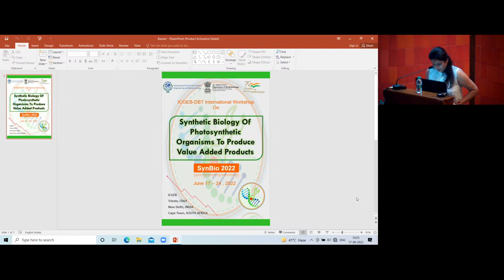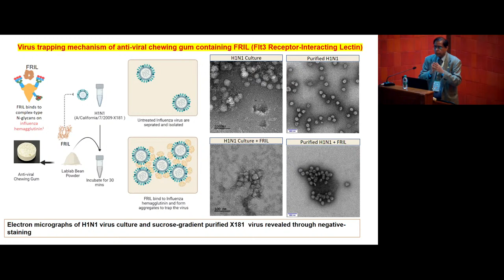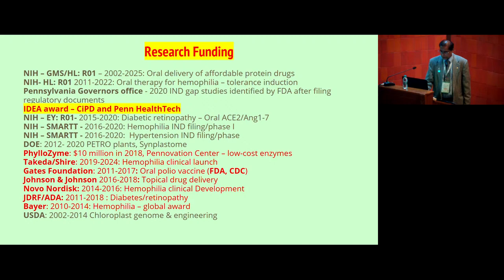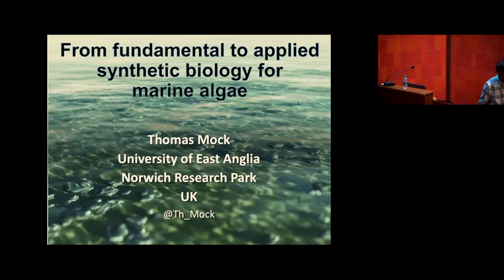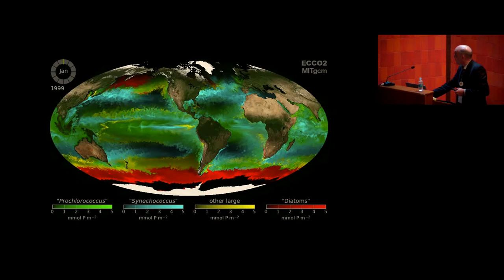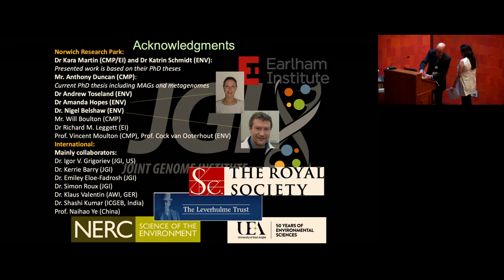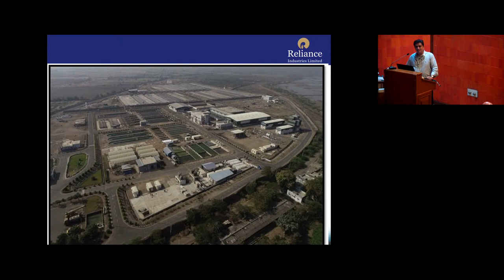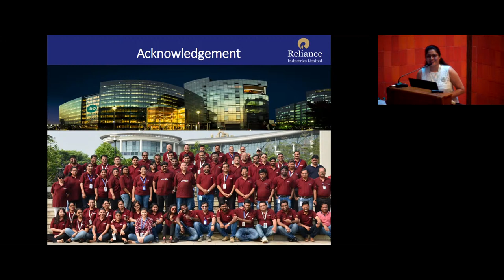Synthetic Biology of Photosynthetic Organisms to Produce Value Added Products (June 17- June 24 )